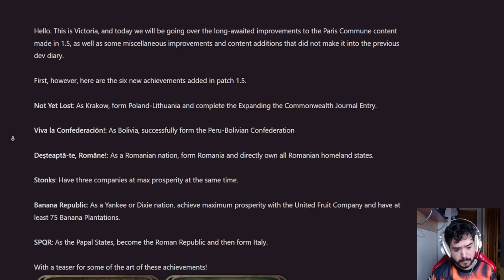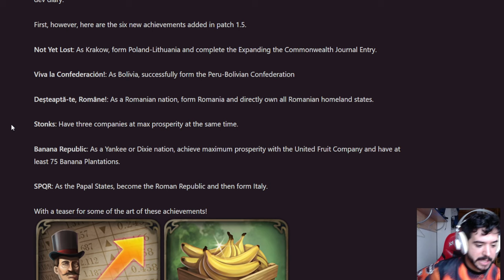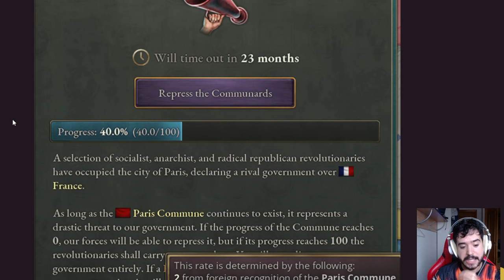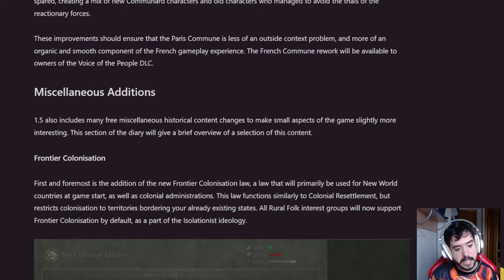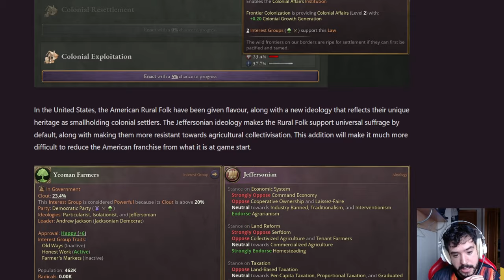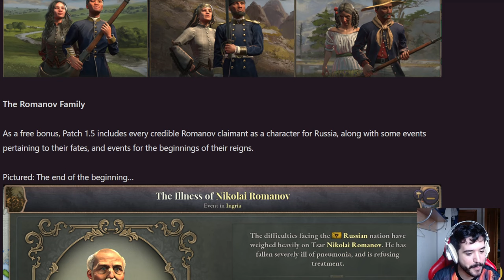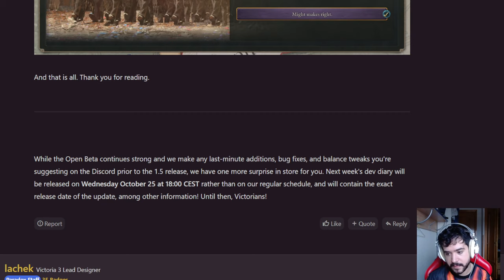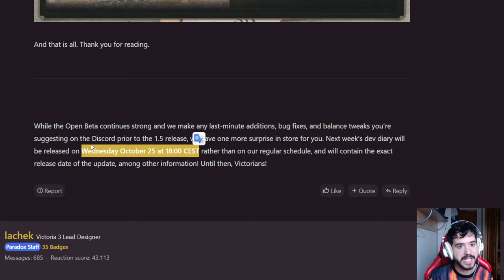CONTENIDO - Últimas Novedades de la 1.5 del Victoria 3!